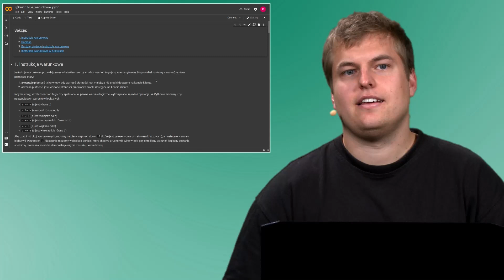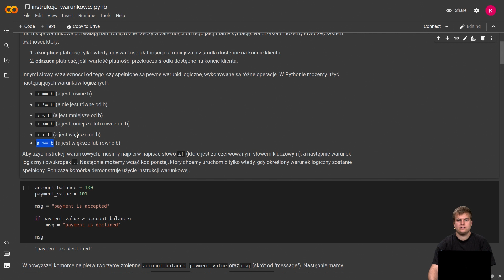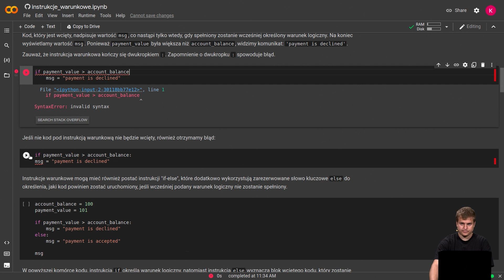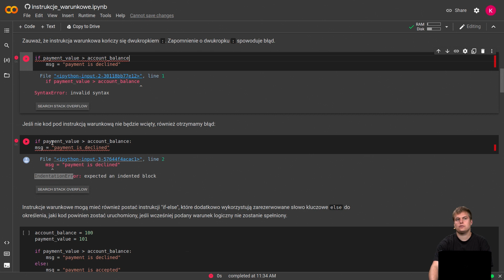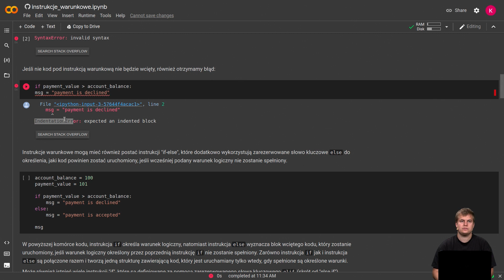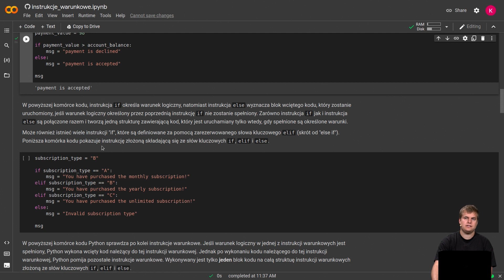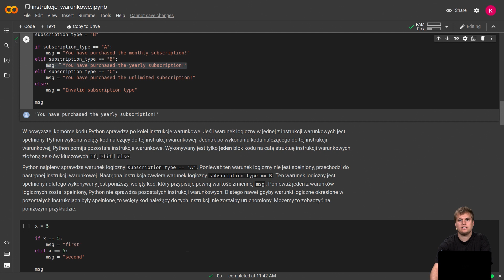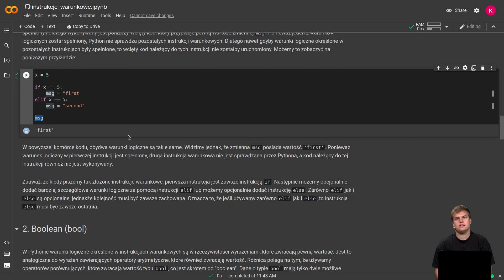Instrukcje warunkowe - Definicja - Python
Chapters:
0:00 Wstęp
0:20 Przykład użycia
0:59 Operacje logiczne w Pythonie
2:05 Zastosowanie operacji logicznych
3:35 Dwukropek i wcięcie
7:00 if - else
9:28 if - elif- else

Wszystkie kody, linki do Jupiter notebooks i dodatkowe materiały są dostępne na stonie: